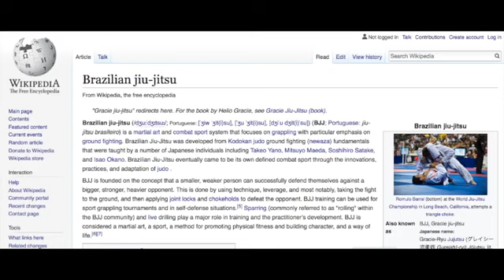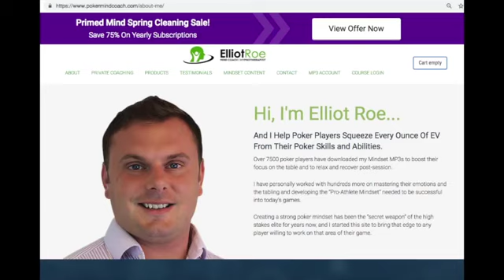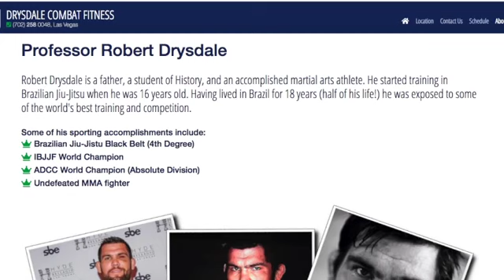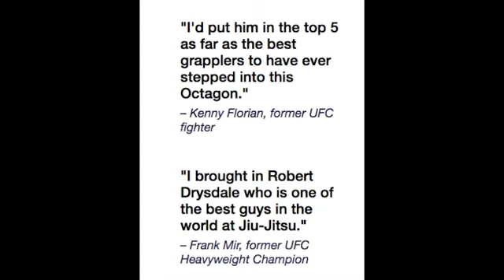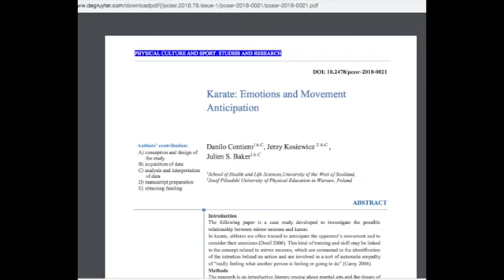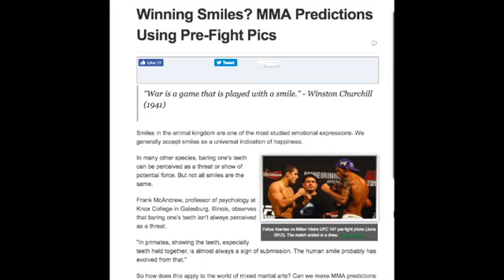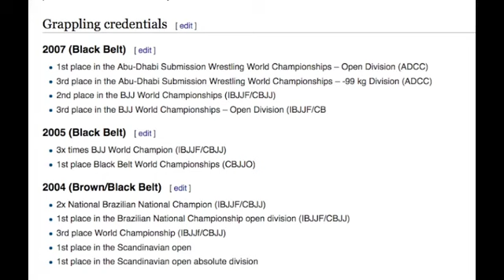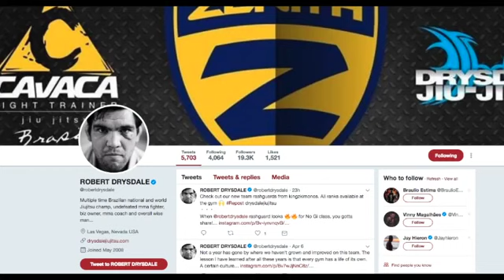Understanding psychology and behavior in jiu-jitsu and other MMA fighting, with Robert Drysdale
A talk with Robert Drysdale, a well-known Brazilian jiu-jitsu and mixed martial arts expert, champion, and trainer. Topics discussed include: basics about MMA and jiu-jitsu; the importance of predicting opponent behavior in competitive fighting; how mental visualization can help prepare for a fight; the importance of staying stoic before and during a fight; how pre-fight behavior and facial expressions can give insight into fighters’ mental states and maybe even predict a fight’s outcome.